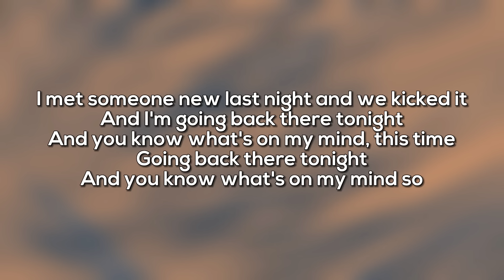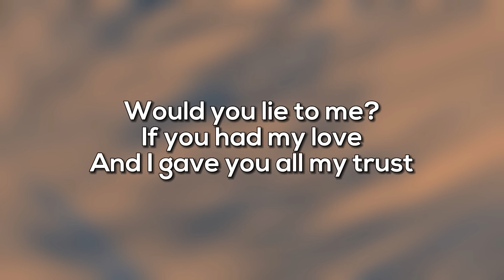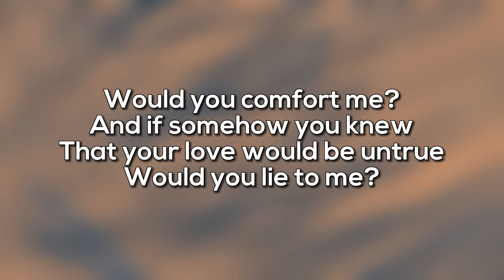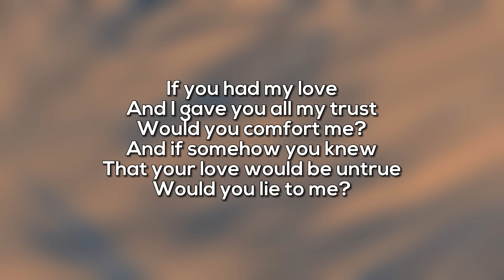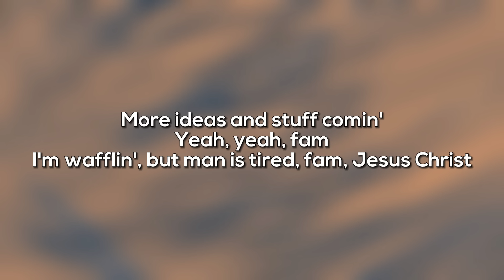Drake - Teenage Fever (Lyrics)